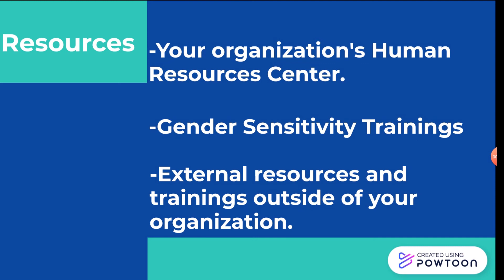Respecting Gender Identity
Adilene Ruiz-Olivas representing The University of New Mexico

This video shows some resources about how to start a dialogue regarding Gender Identity for working professionals.

Video created through Powtoon. Free stock images were gathered from Powtoon, pixabay.com and pexels.com.

Voice over by Ady Ruiz-Olivas